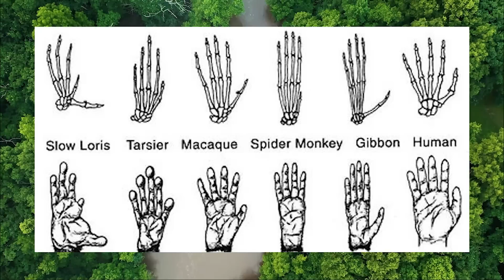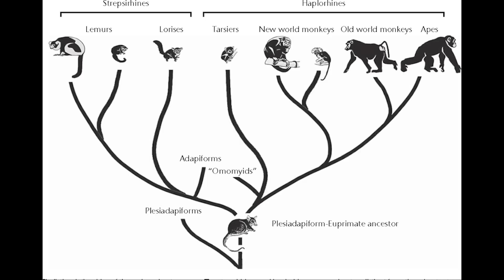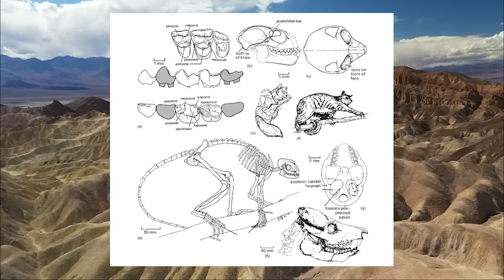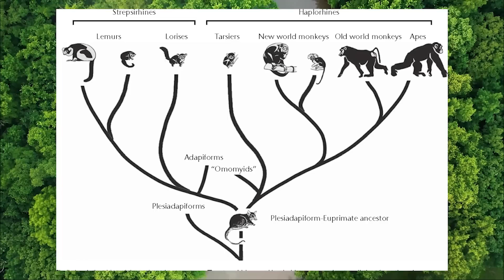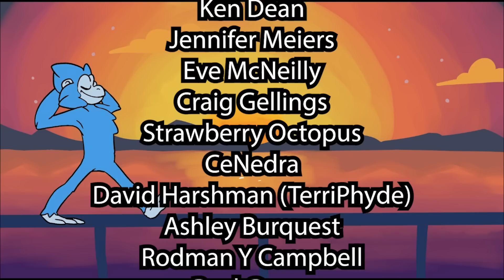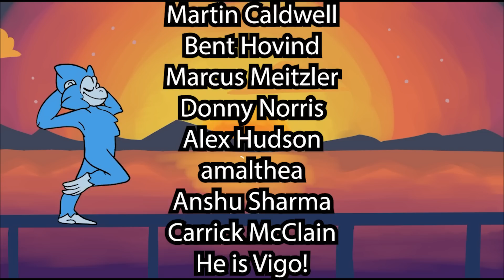The Rise and Reign of Primates | Purgatorious and Plesiadapiforms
The journey from any of our given ancestors to our own anatomically modern species is a fantastic and riveting one, and not simply due to it’s personal connection with each and every one of us. Join me as we travel from the Late Cretaceous to our modern world, keeping pace with each member of our own family tree, be they cousins or direct ancestors. It’s an unbelievable trip, and one that echoes it’s tale in each of your cells.

Today we begin in the shrouded treetops of the Late Cretaceous with purgatorius and the plesiadapiforms, shrew-like animals that carved out a living for themselves while the dinosaurs roamed the earth, only to see a myriad of possibility sprawl before them with the giant sauropsid's demise.